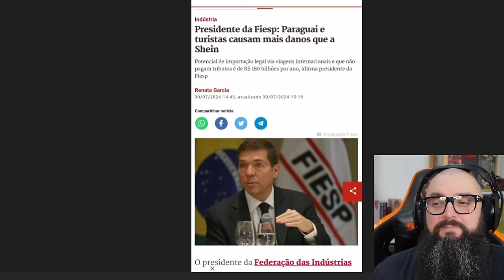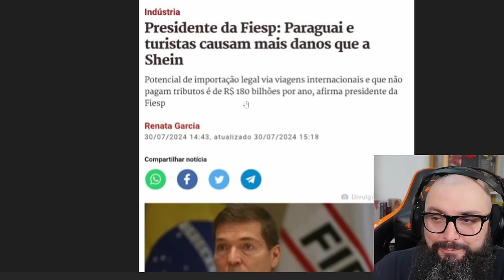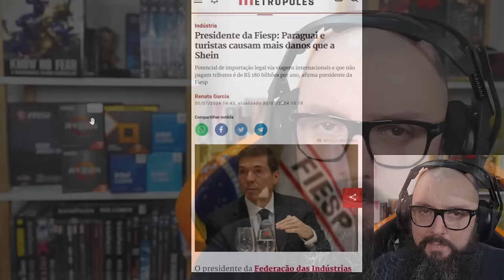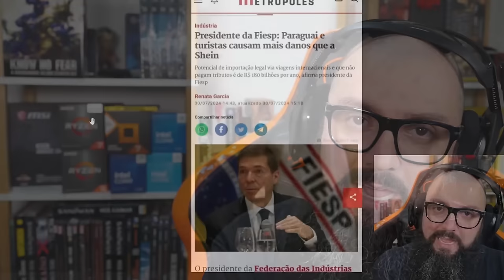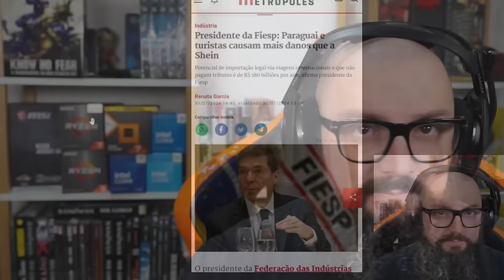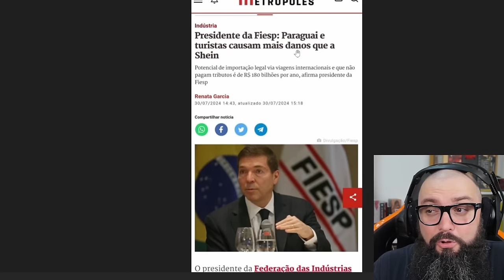Querem Proibir Sacoleiros!